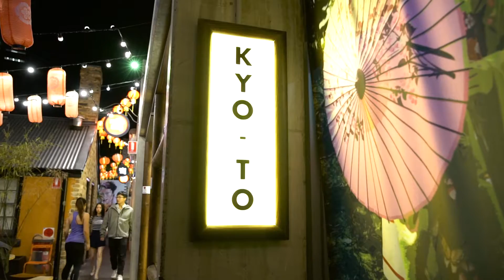Spice Alley Snapshot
Filmed by Soumya Iyengar